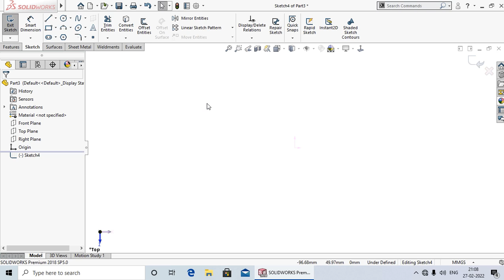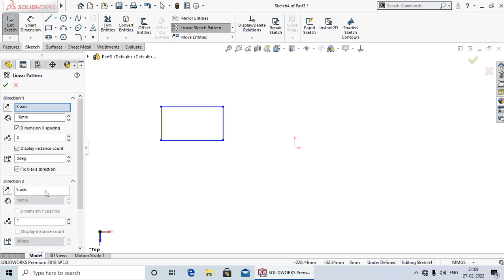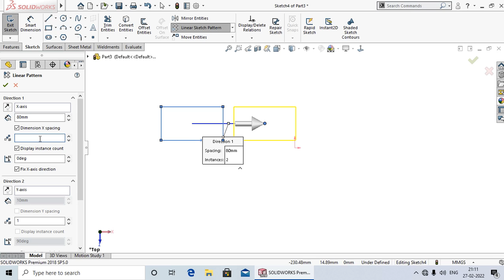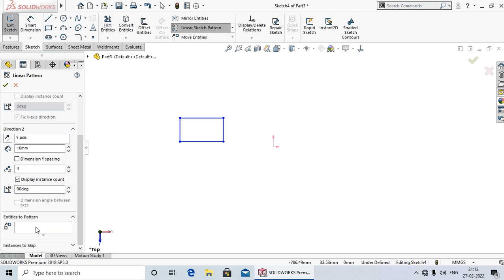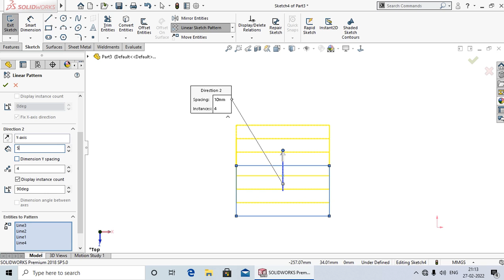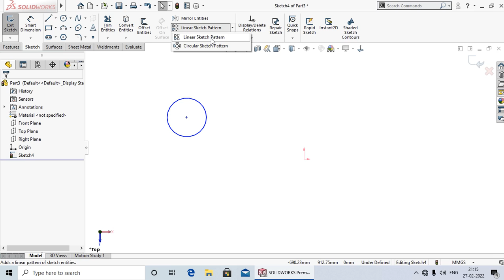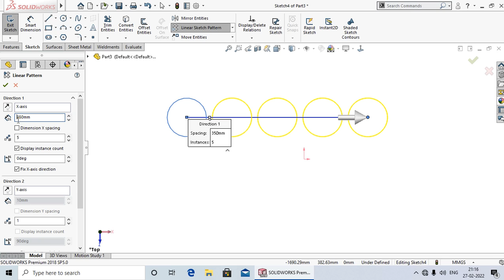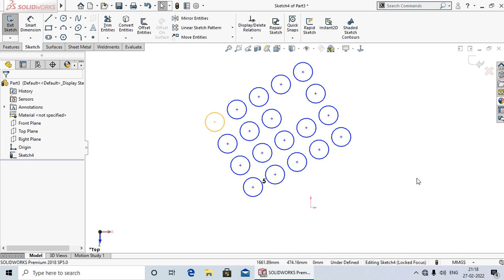Linear Sketch Pattern #21 | SolidWorks Tutorial in Hindi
Hi
Hello dosto aaj ki lecture me Aap ko Shikhaya Hu Ki Sketch Pattern me Linear Sketch Pattern  Kya hota hai Aur Eska  use Kaise karte  hai.